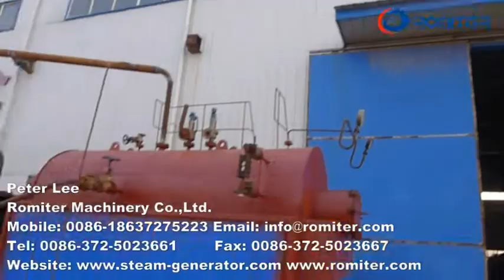Como instalar caldeiras a vapor a carvão